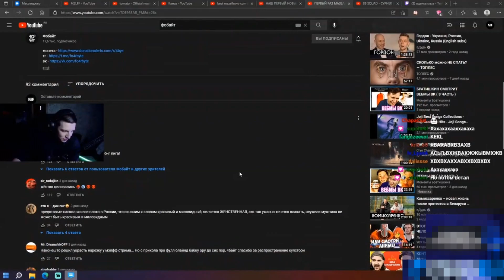МАЗЕЛЛОВ РАССКАЗЫВАЕТ ИСТОРИИ С ПОДПИСЧИКАМИ НА КОНЦЕРТЕ LIDA | Концерт лида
Делаю нарезки по mazellovvv:
стрим мазеллов,